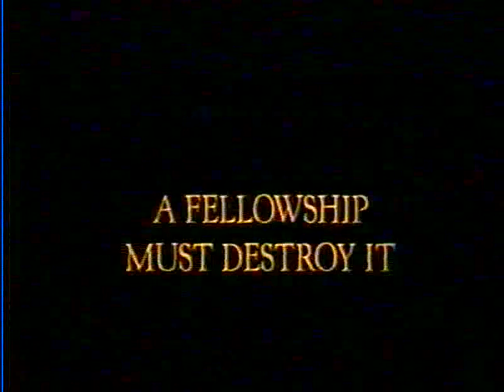Australian TV ads from 2001 - Part 2